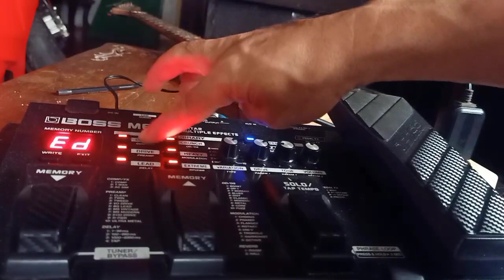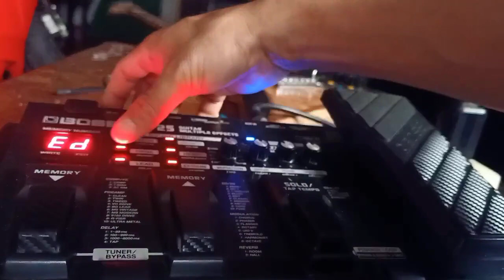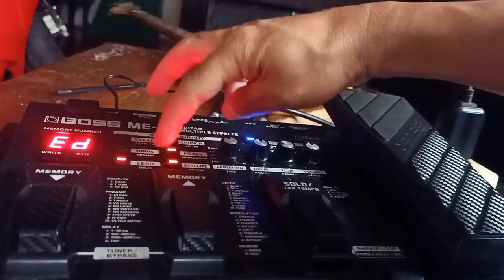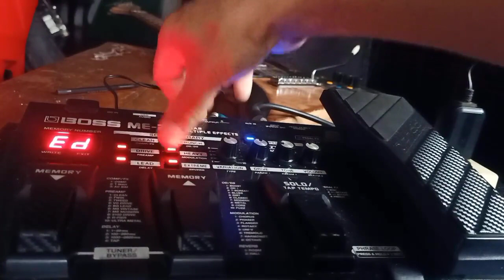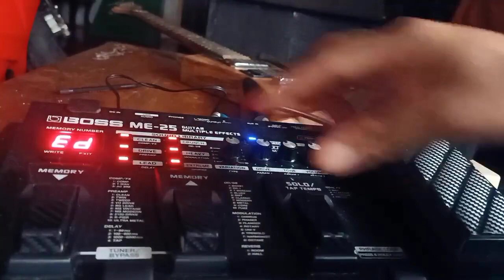Cara Setting Efek Gitar untuk Lead Melodi Orkes Dangdut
Multiple Effects Boss ME-25 @